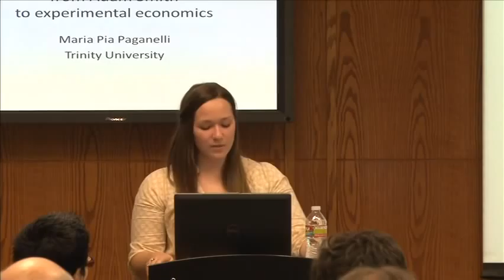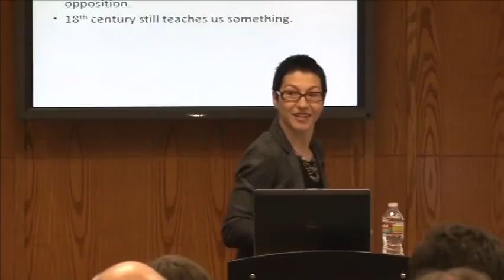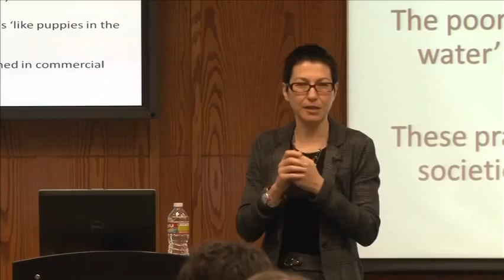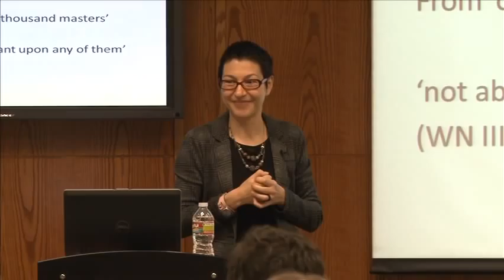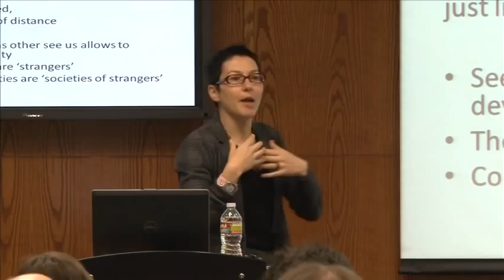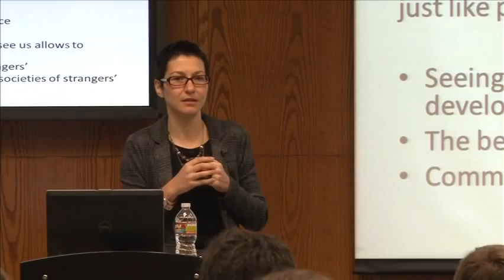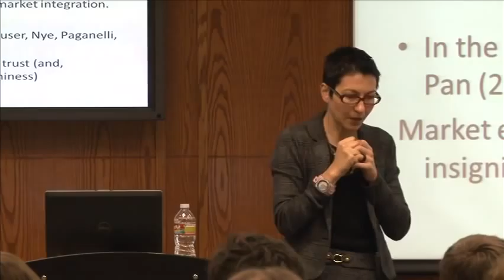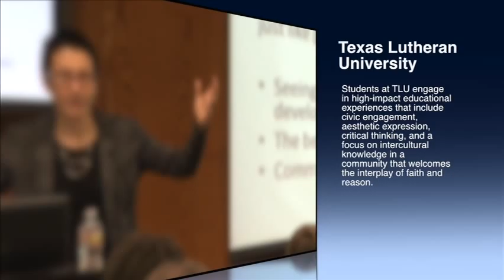MARIA PAGANELLI - JUSTICE AND THE FREE MARKET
Dr. Maria Paganelli is an Assistant Professor in Economics at Trinity University in San Antonio. Her research interests include Adam Smith, David Hume, monetary theory and the Scottish Enlightenment. She has published in History of Political Economy (HOPE), The Journal of the History of Economic Thought (JHET), and History of Economic Ideas (HEI). The European Society for the History of Economic Thought awarded her HOPE 2008 "The Adam Smith Problem in Reverse: Self-Interest in Adam Smith's Wealth of Nations and Theory of Moral Sentiments" the prize of Best Article of the Year (2009). Maria Paganelli received her Ph.D. in Economics from George Mason University.